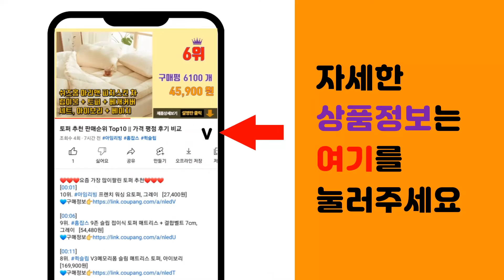만보기 추천 판매순위 Top10 || 가격 평점 후기 비교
❤️❤️❤️요즘 가장 많이팔린 만보기 추천❤️❤️❤️

[00:01]
10위. 에브리데이 만보기 손목 시계 밴드 남자 여자 남성 여성 자동 걷기 기계, 블루 [7,180원]

[00:06]
9위. 신우전자 3D 가속도 센서 만보계 PE105, 블랙 [18,100원]

[00:11]
8위. 국산 3D 다기능 만보계 만보기 PE105 검정 흰색 AS 1년 학교 기관등 납품전문 [14,900원]

[00:16]
7위. 야마사 만보기 MK-365LS, 라이트 실버, 1개 [12,390원]

[00:21]
6위. 신우전자 3D 가속도 센서 만보계 PE330, 블랙 [14,420원]

[00:26]
5위. 헬로우 스마트워치 한글판 LS02, 블랙 [32,550원]

[00:31]
4위. 다기능 정밀 측정 PT 만보기, 블랙, 1개 [6,700원]

[00:36]
3위. 만보기, 랜덤발송, 1개 [2,960원]

[00:41]
2위. 스트로만 스마트워치 SL1, 블랙, 24.38mm [29,900원]

[00:46]
1위. 야마사 디지털 만보기 MP-100, 블랙 [16,500원]